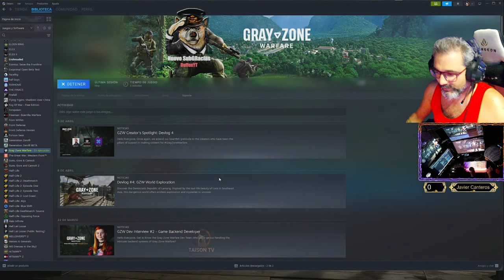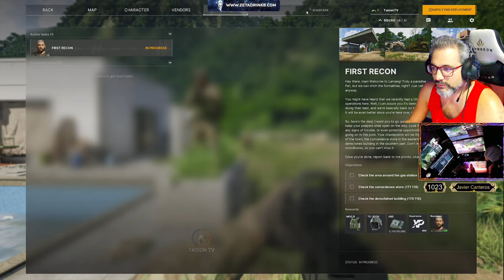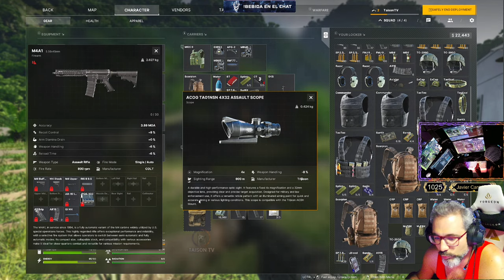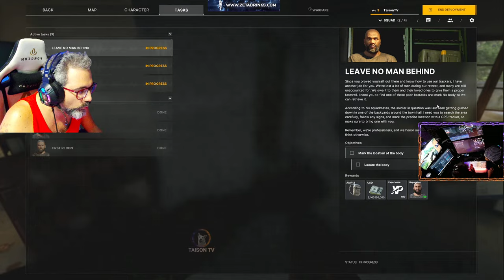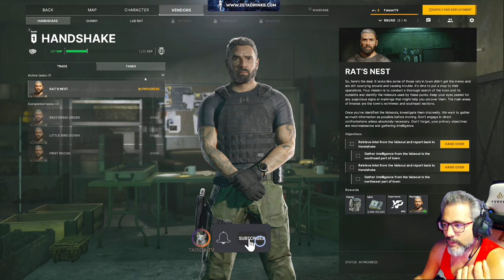🔔📲🚨🡲En Directo: Gray Zone Warfare Gameplay Exclusivo Versión Alpha +1000 Enemigos 42Km de Mapa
❤ENLACES DE INTERES❤:
➽Si quieres enviarme algo:

Discos Duros: Corsair MP600 PRO 2TB M.2 NVMe PCIe Gen 4 x4 SSD
Monitor: Asus ROG Swift ROG PG279QM 27" LED IPS QHD 240Hz G-Sync 1440p
Sistema operativo: Microsoft Windows 10 Home
Monitor: Asus ROG Swift 360Hz PG27AQN 1440p 27" Nvidia Reflex
Audio: GOXLR

CPU: Intel(R) Core(TM) i9-900k CPU @ 3.60GHz
Memoria: 32 GB RAM ddr4
Resolución actual: 2560 x 1440
Monitor: Asus ROG Swift PG279QM 240 HZ, Gsync 1440p 27" Nvidia Reflex
WEBCAM:  Avermedia 313 Live streamer
Audio: GOXLR
Monitor: BenQ ZOWIE XL2735 - Monitor de 27" y 144 Hz para e-Sport